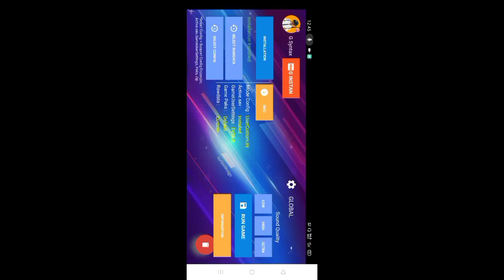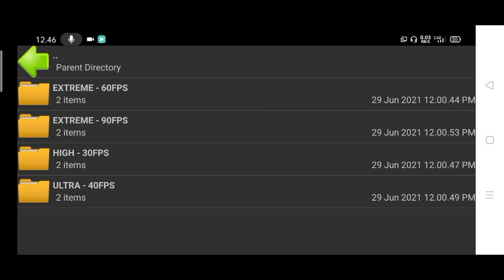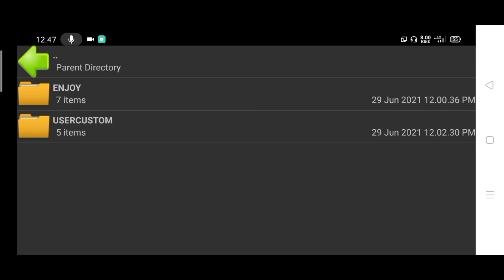gameplay terbuuruk pubg mobile